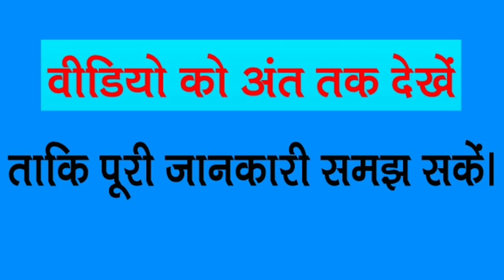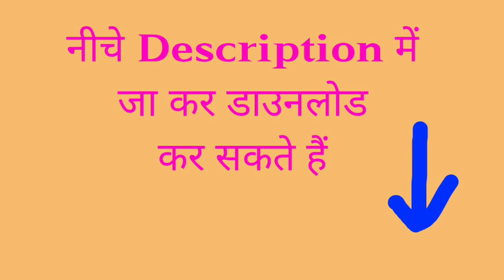JP University TDC part 3 session 2015-18 & 2016-19 कुछ महत्वपूर्ण जानकारी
JP University TDC part 3 Previous year question papers डाउनलोड करने के लिए नीचे लिंक पर क्लिक करें 👇👇👇👇

वैधानिक सूचना ---

धन्यवाद.

Sksonutechworld